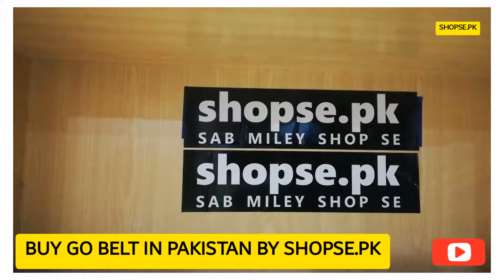BUY Go Belt In Pakistan by Shopse.pk Cash on Delivery ( Full Video Review )